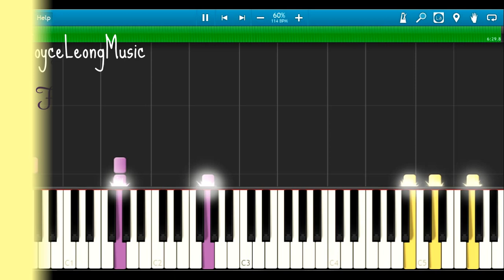For the First Time in Forever - Advanced Tutorial (60% speed)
This is a re-upload of this tutorial. The first one got cut off at the end while editing :p